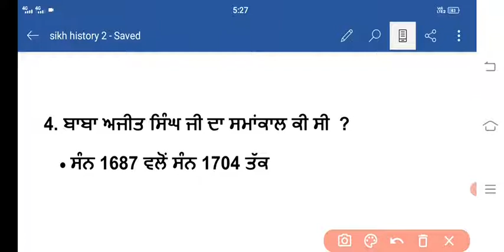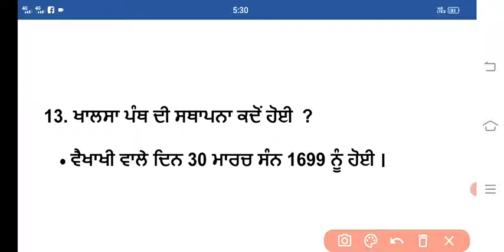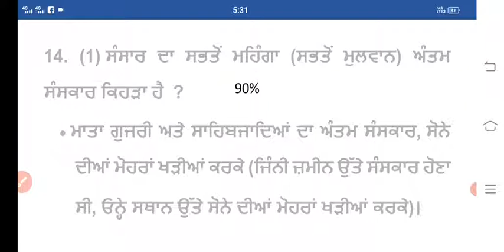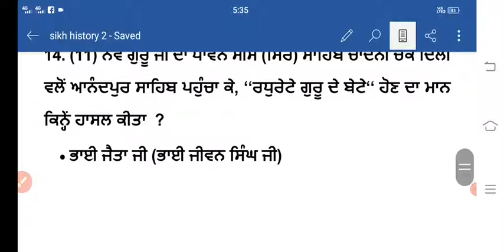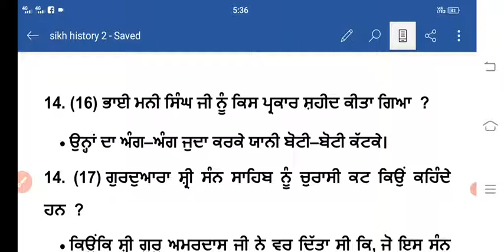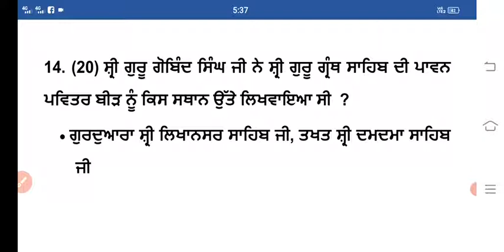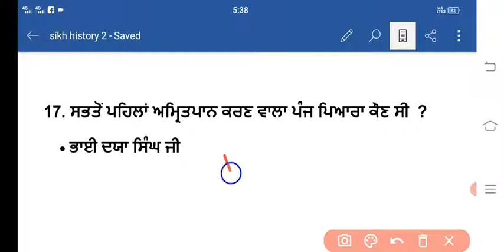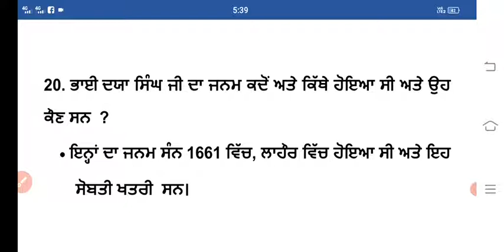Sikh guru top MCQ|History MCQ|chaar sahibzaade| bfuhs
Sikh guru top MCQ|History MCQ|Sikh history|Chaar Sahibzaade MCQ|chaar sahibzaade|History of Sikh|Sikh guru history|Sikh itihaas|

ਸਿੱਖ ਹਿਸਟਰੀ, ਸਿੱਖ ਇਤਿਹਾਸ, ਸਿੱਖ ਇਤਿਹਾਸ ਦੀ ਜਾਣਕਾਰੀ, ਸਿੱਖਾਂ ਦਾ ਇਤਿਹਾਸ, ਪੰਜਾਬ ਦਾ ਇਤਿਹਾਸ,
ਹਿਸਟਰੀ ਔਫ ਪੰਜਾਬ| History of Punjab

sikh Gurus top MCQ | History MCQ | Sikh guru top 30 MCQ | chaar sahibzaade MCQ |
Sikh guru history |

pstet previous solutions, pstet previous year question paper and answer
pstet exam date, pstet admit card 2021